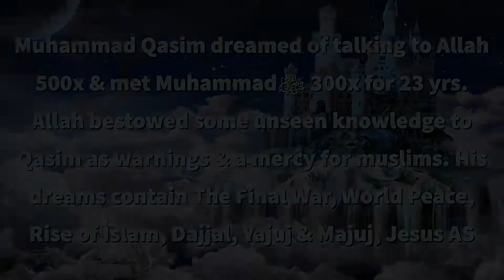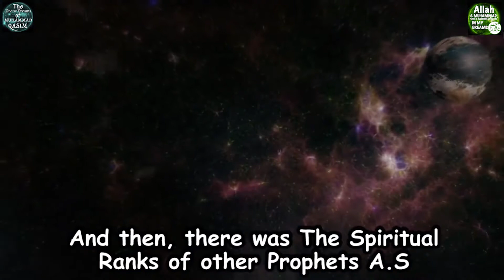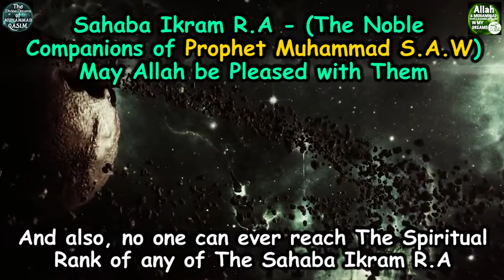Spiritual status of Prophets and Muslims